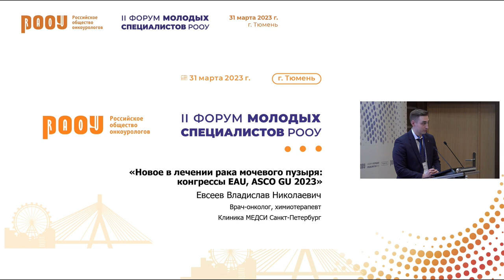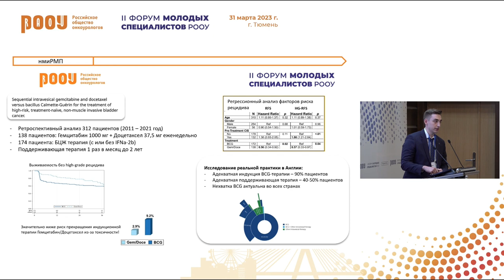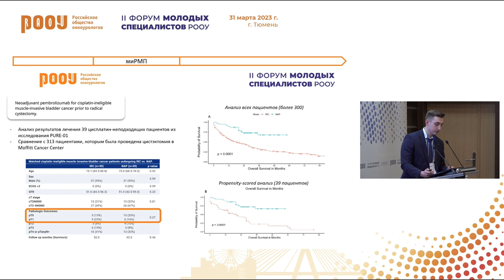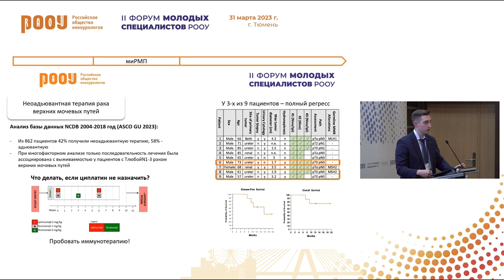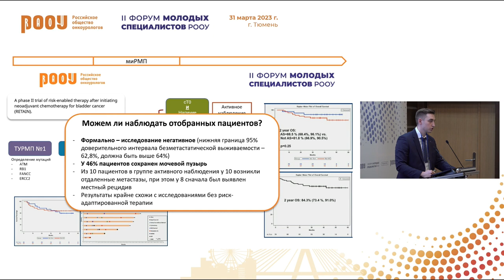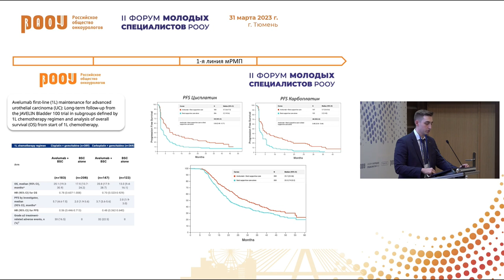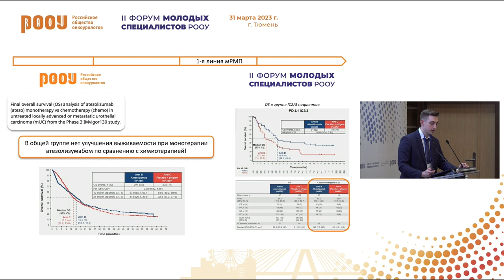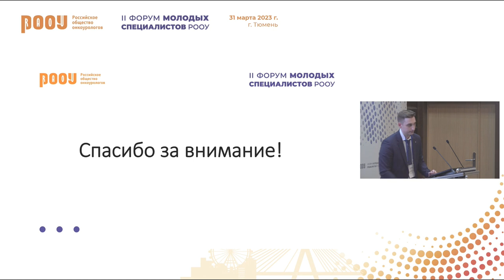Новое в лечение РМП: ASCO GU, EAU конгрессы. Обзорный доклад. Евсеев В. Н.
31 марта в рамках II Форума молодых специалистов РООУ в г. Тюмень Евсеев В. Н. представила доклад на тему: "Новое в лечение РМП: ASCO GU, EAU конгрессы. Обзорный доклад".

✅ Эксперт:

👨‍⚕️ Евсеев Владислав Николаевич, врач-онколог, химиотерапевт, медцентр “МЕДСИ на Марата”, г. Санкт-Петербург